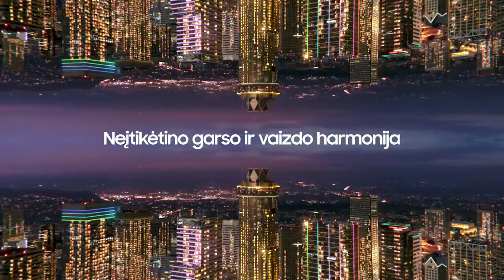D. Kairys: „Žaidėme tik tiek, kad užtektų laimėti“